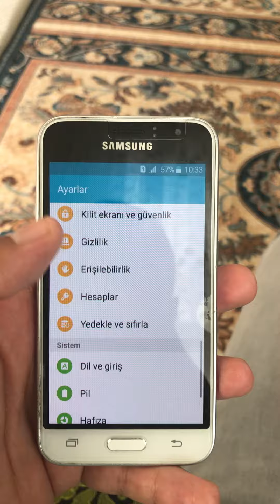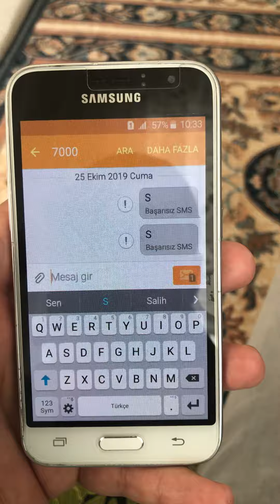4 Haneli numaralara SMS gönderememe ayarlarının düzeltilmesi | Cep Telefonu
Samsung ve android cihazlarda 4 haneli numaralara SMS göndermekte problem yaşıyoprsanız bu videomuzda bu problemin nasıl düzeltileceğini sizlerle paylaşacağım. Turkcell 2222  ve vodafone 7000 numaralarına mesaj gönderemiyorsanız bu videomuzda bu probleminizi nasıl çözeceğinizi göreceksiniz.